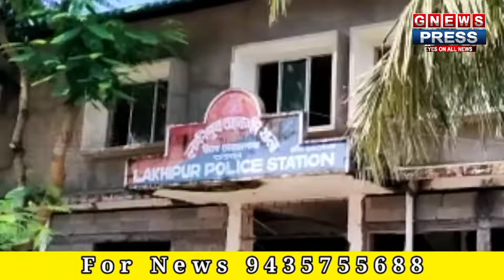ভূমি বিবাদক কেন্দ্ৰ কৰি দুই ফৈদৰ মাজত হোৱা হতাহতিত এজন যুৱক নিহত আৰু ৮ জন আহত ।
গোৱালপাৰা জিলাৰ লক্ষীপুৰ আৰক্ষী থানাৰ অন্তৰ্গত  খলিচাভিটাত এক ভূমি বিবাদক কেন্দ্ৰ কৰি এজন যুৱক নিহত হোৱাৰ  লগতে আঠ গৰাকীকৈ লোক গুৰুতৰ ভাবে আহত ।